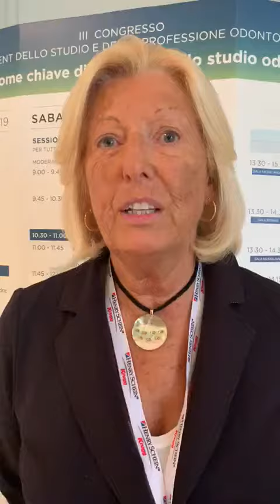Intervista alla Prof.ssa Annamaria Genovesi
Intervista alla Dott.ssa Annamaria Genovesi relatrice al nostro III Congresso di Management dello studio odontoiatrico 27-28 Settembre 2019 con l'intervento dal titolo: "Il ruolo dell’igienista nell’individuazione di indizi diagnostici: la collaborazione con l’odontoiatra"